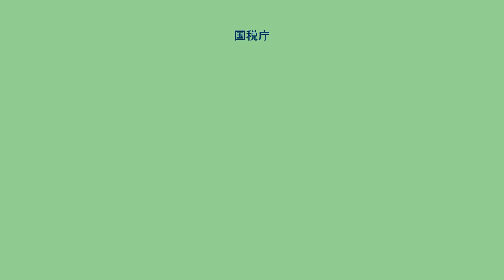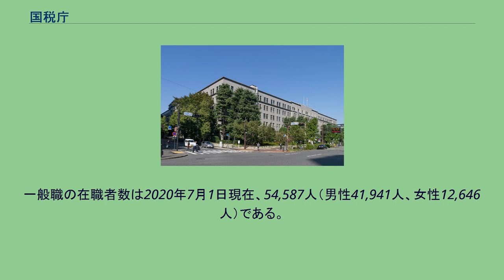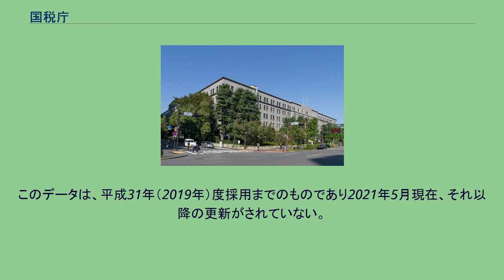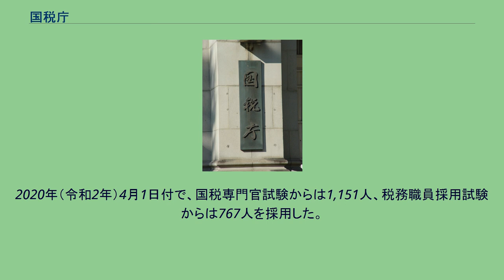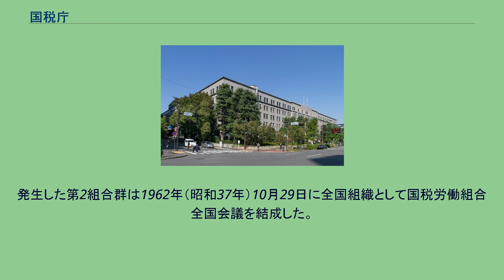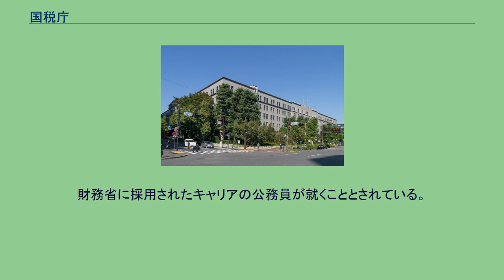国税庁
国税庁（こくぜいちょう、英: National Tax Agency、略称: NTA）は、日本の行政機関のひとつ。
内国税の適正かつ公平な賦課・徴収の実現、酒類業の健全な発達及び税理士業務の適正な運営の確保を図ることを目的として設置された財務省の外局である。
国税庁の銘板 国家行政組織法第3条第2項及び財務省設置法第18条第1項の規定に基づき、財務省の外局として設置されている。
任務は、財務省設置法により「内国税の適正かつ公平な賦課及び徴収の実現、酒類業の健全な発達及び税理士業務の適正な運営の確保を図ること」と規定されている（第19条）。
国税の賦課・徴収をつかさどるとともに、酒販免許・酒造免許などを通じて酒類業界を管轄する。
税制の企画・法制化は財務省主税局の所掌であり、国税庁は租税制度を執行する機関（実施庁）としての位置付けになる。
国税庁長官を長とし、内部部局として長官官房、課税部、徴収部及び調査査察部を置くほか、審議会として国税審議会を、施設等機関として税務大学校を、特別の機関として国税不服審判所を、地方支分部局として全国を分轄する形で11の国税局及び沖縄国税事務所を設置する。
国税局及び沖縄国税事務所の下には、それらの一部事務を分掌する下部組織として計524の税務署が置かれている。
本庁舎は、東京都千代田区霞が関三丁目1番1号に所在する財務省本庁舎の5階である。
近年は1年またはそれ未満での長官交代が慣例化し、2001～2021年（4月現在）で20人の長官が就いている。
上記財務省設置法第19条に規定された任務を達成するため、財務省設置法第4条に列記された事務のうち下記の計7号の事務を分掌するとともに、第20条に別に規定された事務をつかさどる（第20条）。
具体的には以下のことに関する事務がある。
第4条第21号にある「第27条第1項各号に掲げる犯罪」とは国税庁の所属職員がしたその職務に関する犯罪（第1号）やその職務を行う際にした犯罪（第2号）、国税庁職員への贈賄（第4号）などであり、国税庁長官が国税庁職員から命じた専任の国税庁監察官がその犯人及び証拠を捜査するものとされる（第27条第1項）。
ただし、国税庁監察官は、特別司法警察職員ではないため、逮捕、差押えおよび捜索などをすることはできない（第27条第2項）。
また、この「捜査」には、刑事訴訟法が適用されるため、国税通則法に基づく犯則調査とは異なるものである。
徴税の手続きの一つとして、税務署では、個人の場合は毎年2月中旬から3月中旬にかけて確定申告を受け付ける。
法人の場合は決算期の終了から2カ月以内に行う。
国税庁長官は、納税功労に対し表彰する最高の納税表彰として納税意識の高揚等、税務行政の円滑な運営に尽力した者に国税庁長官表彰を授与する。
これに準ずる表彰として、国税局長表彰、税務署長表彰がある。
また、税に関する作文コンクールなどでも国税庁長官賞を授与することがある。
また、法人会等の運営に対する発展に寄与した功労者などには国税庁長官感謝状を贈られる。
2018年8月28日、菅義偉官房長官は、中央省庁の障害者雇用の水増し数を発表、全省庁水増し3,460人中、国税庁は最多の1,022.5人に上った。
2021年7月、国税庁課税部の職員のべ20名弱が7月6日～7月9日に蔓延防止等重点措置発令中の東京都内で開催された複数回の最長2時間半の送別会に参加、うち20代～40代の7名が新型コロナウイルス感染症に感染した。
国税庁の組織は基本的に、法律の財務省設置法、政令の財務省組織令および省令の財務省組織規則が階層的に規定している。
国税庁キャリアが就任できる幹部ポストは長官官房国際業務課長、厚生管理官、課税部の酒税課以外の課長、徴収部長・徴収部の課長、調査査察部長・調査査察部調査課長のいずれかである。
地方支分部局の区分は国税局と沖縄国税事務所である。
国税局の名称および管轄区域は以下の通りである。
東京、大阪、名古屋の国税局には映画「マルサの女」で有名になった査察部がある。
その他の国税局は本庁と同様に調査査察部で査察業務を行う。
2021年度（令和3年度）一般会計予算におけるにおける国税庁所管の歳出予算は6364億6333万2千円。
財務省が所管する一般会計予算30兆5247億6468万円に占める割合は約2.21%である。
ただし、財務省予算から国債費23兆7587億5848万4千円及び予備費（新型コロナウイルス感染症対策予備費を含む。）5兆5000億円を除くと50.3%になる...